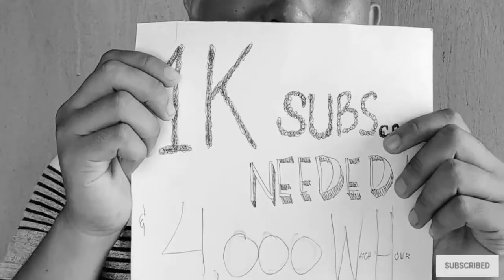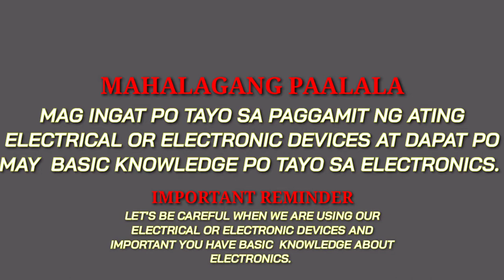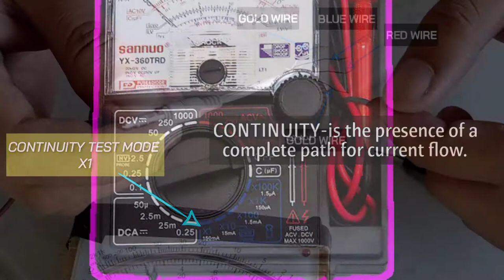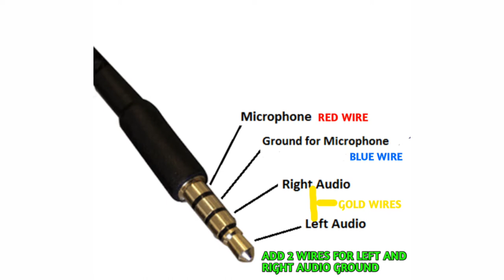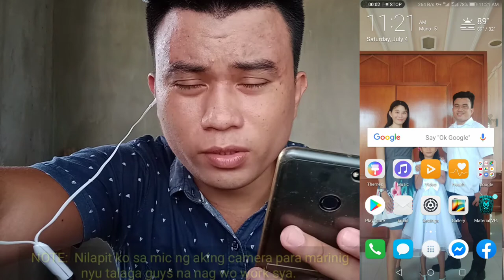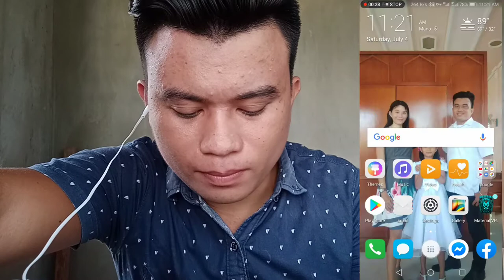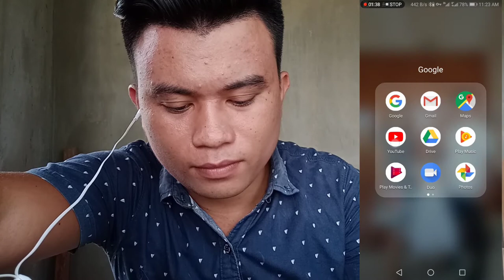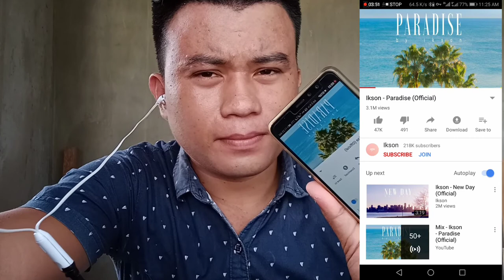Bluetooth speaker turns into Bluetooth earphone | stepbystep | 100%working | tagalog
I have an old Bluetooth speaker at ginawa kong Bluetooth earphone. Na inspired ako sa pag gawa nito dahil nadin sa aking emahinasyon and it's working naman hahaha.

Desclaimer: Madumi ang pagkagawa pero pwede nyu ma improve in your own way. Wala kase akong mga gamit kaya ayun☹️